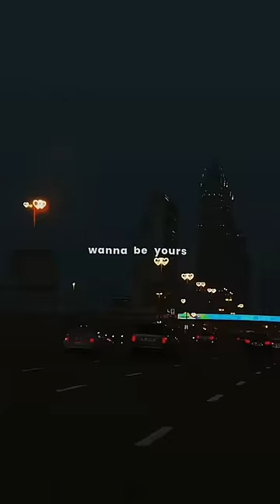I Wanna Be Yours - Arctic Monkeys | Audio Edit | Aesthetic Lyrics Edit